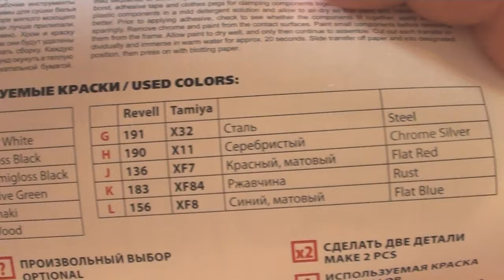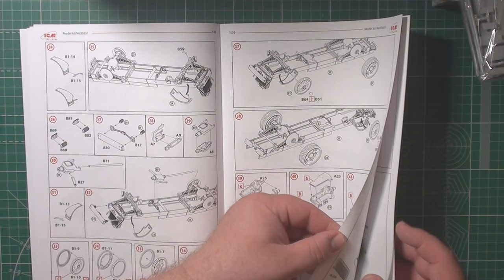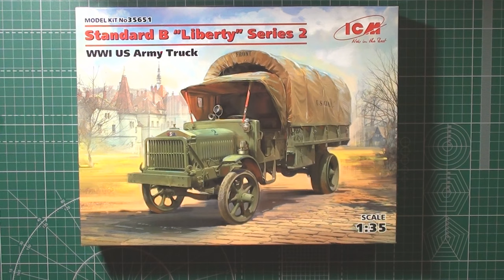Standard B Liberty 2-й серии, Американский грузовой автомобиль І МВ арт. 35651 1:35